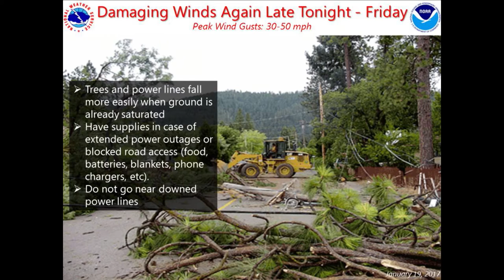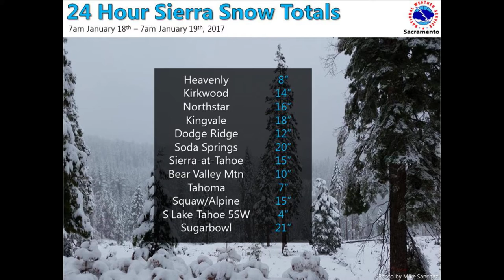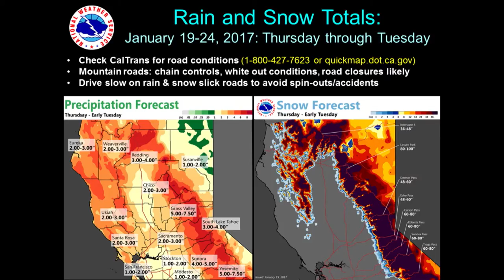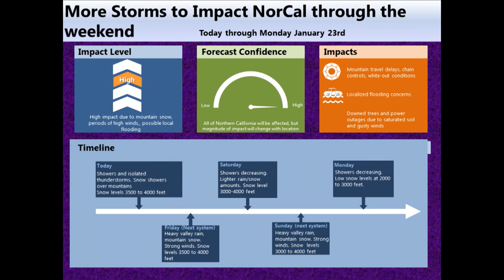OES News In Depth: National Weather Service IN STUDIO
On this edition of OESNews we bring in Michelle Mead from the National Weather Service Forecast Center in Sacramento to talk about all this historic weather we’ve had in Northern California during the month of January,  AND what you need to know going into this stormy weekend.